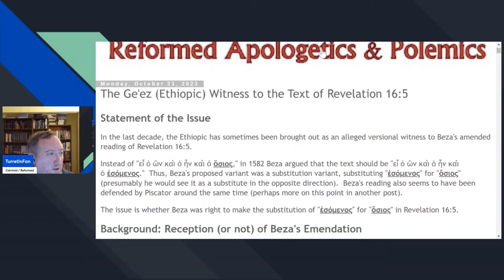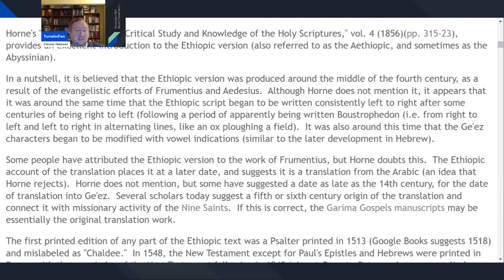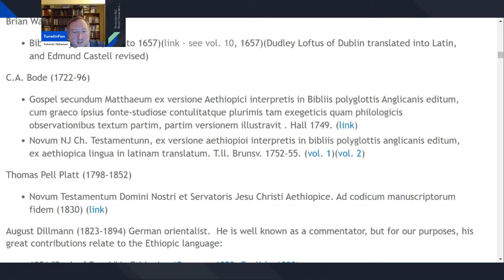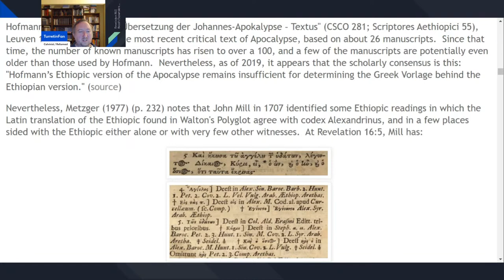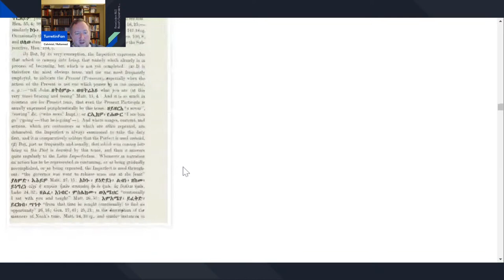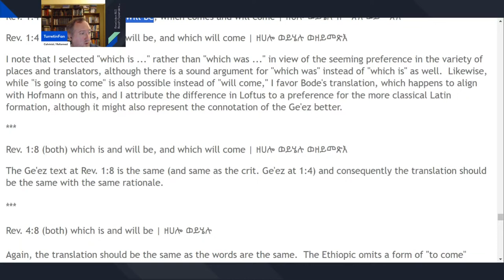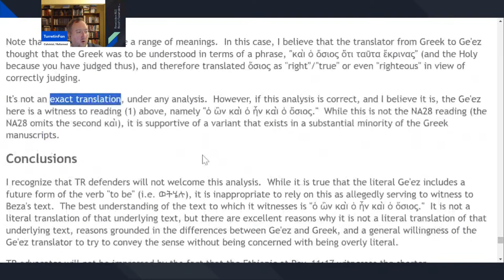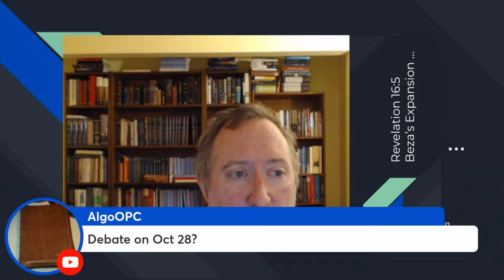Responding to Nick Sayers Regarding Revelation 16:5, Part 17 of ?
In this episode, continue our consideration of Nick Sayers' book, "Revelation 16:5 Beza's Expansion of the Rare Nomen Sacrum Form of Jehovah and I AM in the Final Triadic Declaration."  This episode deals with Section 3.15 p. 144.
I have also prepared an unusually detailed post to go with this episode, which gets into the question of the witness of the Ethiopic.